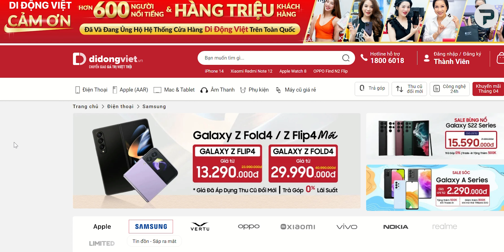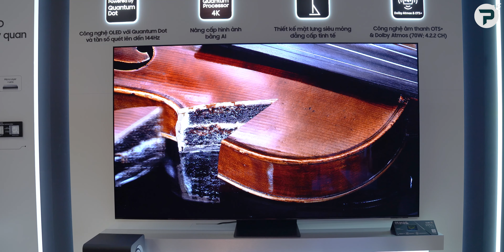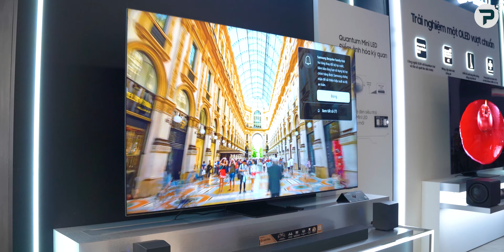Loạt TV OLED mới của Samsung tại Việt Nam có gì hấp dẫn?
Samsung vừa giới thiệu loạt TV cao cấp nhất của họ thuộc hai dòng QLED và OLED tại thị trường Việt Nam. Đặc biệt, 2023 này Samsung sẽ đánh mạnh vào mảng OLED TV với 3 dòng sản phẩm có mức giá từ khoảng hơn 50 triệu đồng trở lên. Vậy những mẫu TV này có gì? Mời các bạn theo dõi video: "Loạt TV OLED mới của Samsung tại Việt Nam có gì hấp dẫn?"